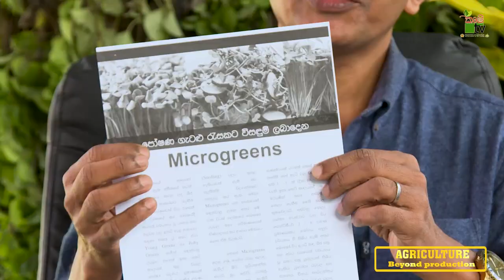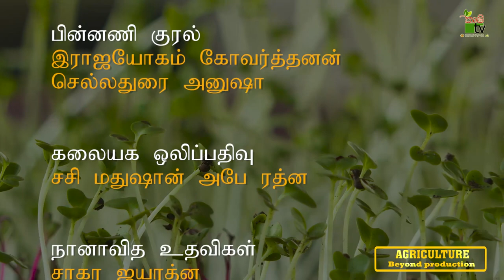உயிரும் உழவும் | 2022-12-17 | Krushi Tv